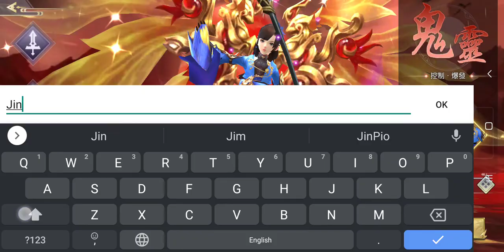滅世錄 - Android Gameplay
滅世錄 Android Gameplay IOS

The Three Realms are in turmoil, let's fight! "Mieshilu" endorsed by the goddess An Xinya is the world's first real genocide mobile game, with original genocidal war gameplay. The winner race dominates the three realms, and the loser race is permanently extinct! Together with An Xinya, become a killer god and rule the three realms!

[True genocide war, the defeated race perish permanently]
The world’s first true genocide war game, where the three clans of the immortals and demons fought in fourteen days. The only winner will dominate the three realms, and the losers will perish forever!

 [Undifferentiated death fight, the Three Realms can go to war everywhere]
The free flight system is equipped with a true 3D map of sea, land and air, on the ground, sky, and underwater, as long as you want, you can go to war anytime! Let you experience the purest Xianxia death fight!

[True genocide war, beast possessed in seconds, audience]
Saint Wing Thunder Roar, Fire Phoenix, Five-Clawed Golden Dragon and other divine beasts are possessed and transformed! Let you control the power of heaven and earth! Incarnate as a battlefield hegemon who is in charge of the battlefield and controls the audience!

[Cross-racial love, choose confidante or love? ] On one side are comrades fighting side by side, and on the other side are confidantes who love each other. Before the war of extermination, do you choose confidante or love?

【Tips】
*This game software classification management method is classified as: auxiliary 12 levels.

*This game contains plots of mild violence, inappropriate language, and sex (the character wears clothes that highlight the chest and buttocks).

*This game is free to use, and there are also paid services such as purchasing virtual game coins and items in the game.

*Playing games for a long time will easily affect your normal work and rest. It is advisable to rest and exercise appropriately.

    Download Link

  -IOS: None

   CBT: None
   Fake VPN: None
   Size: 1 GB
   Language: Chinese
   Online Game